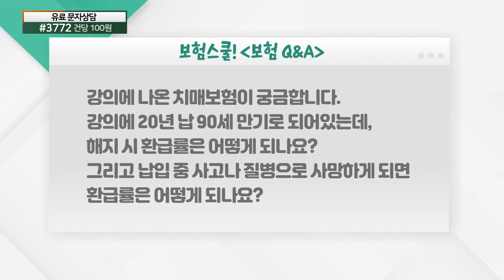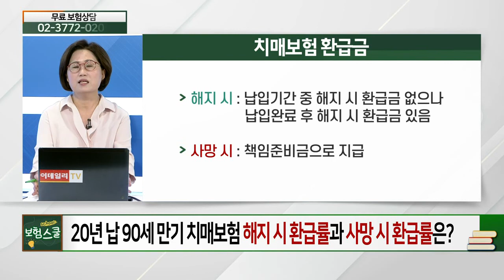치매보험 환급률이 어떻게 되나요?_보험 Q&A (20210916)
# 치매보험 환급률이 어떻게 되나요?